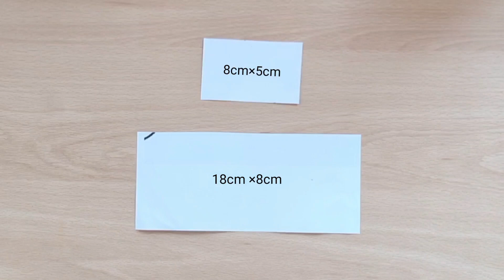How to Make Sock Doll/Easy to Make Soft Toys DIY